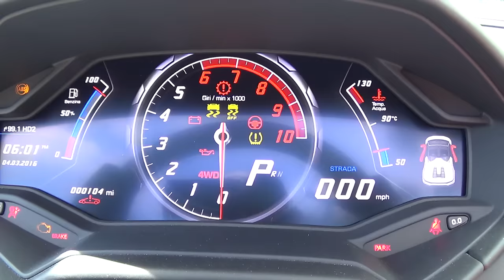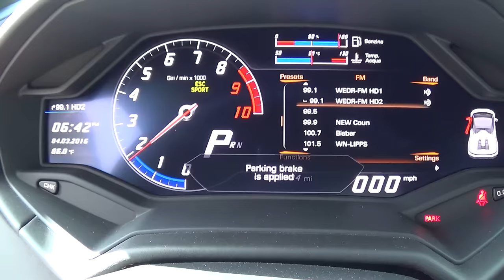Lamborghini Huracan LP 610-4 Spyder Exterior Interior Start Up Revs at Lamborghini Miami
Lamborghini Huracan Spyder 5.2-litre V10 AWD; seven-speed dual-clutch transmission 602 hp 0-62 mph sprint in 3.4 seconds and top speed 201mph. More than enough to hold its own in a car chase,
Also, its convertible top can deploy or retract in a stated 17 seconds at speeds of up to 31 mph.

Always fast cars for sale at Lamborghini Miami, make your dream come true.

More news from  Lamborghinir world

Lamborghini. Most expensive cars in the world. Highest price. TOP rating value supercar.

2016 Lamborghini Centenario LP770-4 20 convertibles are planned, but sorry, all build Centenario have been spoken for already. Pricing is set at $2.2 million Euros (about $2.4 million)
Lamborghini Veneno  Looks like UFO 6.5 liter V12 AWD   2013 price  5300000 $
Lamborghini Egoista Concept   5.2 liter V10 AWD   2013 price  3000000 $
Lamborghini Sesto Elemento Concept   5.2 litre V10 AWD   2010 price  2800000 $
Lamborghini Aventador J   6.5 liter V12 AWD   2012 price  2800000 $
Lamborghini Reventon Roadster   6.5 litre V12 AWD   2009 price  2200000 $
Lamborghini Pregunta Concept   5.7 litre V12 Lamborghini RWD   1998 price  2000000 $
Lamborghini Urus Concept   5.2 liter V10 AWD   2012 price  2000000 $
Lamborghini Reventon   6.5 litre V12 AWD   2007 price  1550000 $
Lamborghini Aventador LP1250-4 Mansory Carbonado   6.5 liter V12 price  1500000 $
Lamborghini Cala Concept   3.9 litre V10 RWD   1995 price  1000000 $
Lamborghini Diablo GT1   6 litre V12 AWD   1998 price  1000000 $
Lamborghini Murcielago LP750 Edo Competition   6.5 litre V12 AWD   price  900000 $
Lamborghini Aventador LP720-4 50 Anniversario Edition   6.5 liter
V12 AWD   2013